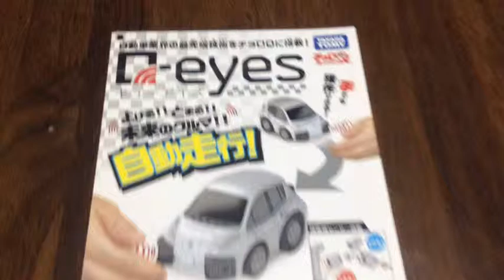TAKARA TOMY タカラトミー キューアイズ カタログ チョロQ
チャンネル 登録よろしくお願いします。(^ ^)